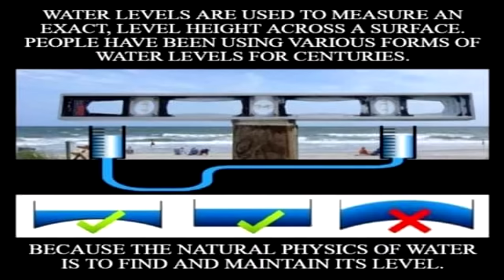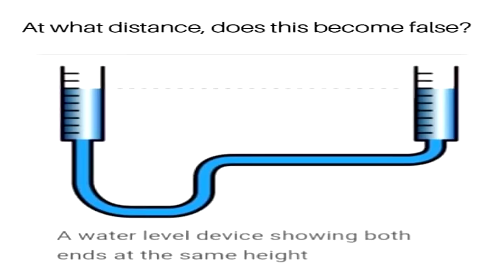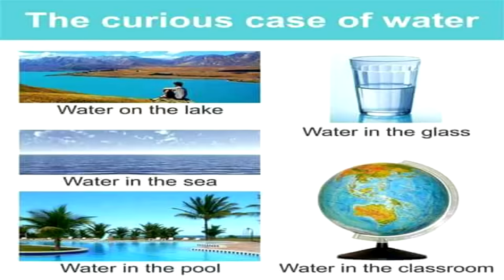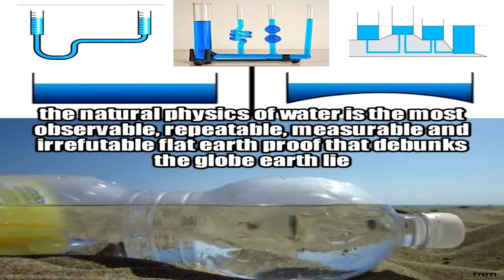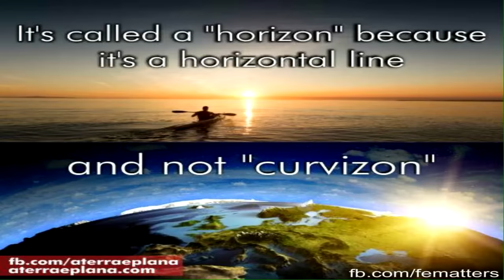The True Meaning of "Level"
One interesting thing to notice regarding the flat versus ball earth debate is that proponents of both models surprisingly agree on one very important point.  Globe believers and globe deniers alike agree that there is an objective, empirical, testable, and repeatable fact of reality known as “level.”  We agree that all the oceans, lakes, ponds, and other standing bodies of water on Earth are measurably level.  We agree that the natural physics of water and other fluids is to find and maintain level.  We also agree that instruments like plumb bobs, spirit levels, laser levels, theodolites, astrolabes and sextants are able to accurately determine and measure that level.  The only disagreement we actually have on this matter is the true meaning of the word “level.”